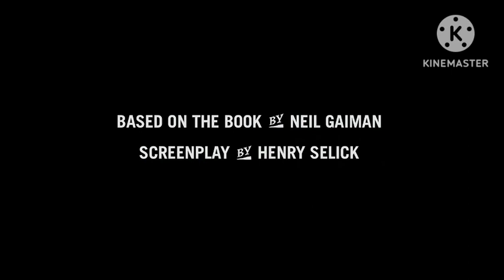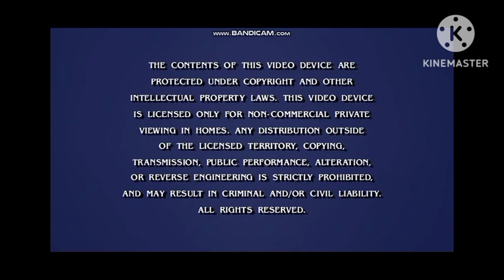opening to Minecraft (2009) DVD 2010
1.Dreamworks Animation Home Entertainment
2.Monsters vs aliens 2009 trailer
3.Cloudy with a chance of meatballs 2009 trailer
4.,How to train your Dragon 2010 trailer
5.Open Season 3 2011 trailer
6.Coraline 2009 trailer
7.Warning Screen
8.DVD Menu
9.Aspect Ratio Menu
10.MPAA Rating Screen
11.FBI Anit-piracy Warning screen
12.Warning/Attention screen
13.The following interviews and commentaries... screen (English/French/Spanish)
14.Dreamworks Animation logo
15.Mojang Animation logo
16.Sony Pictures Animation logo
17.Revolution Studios logo
18.Regency Entertainment logo
19.Laika logo